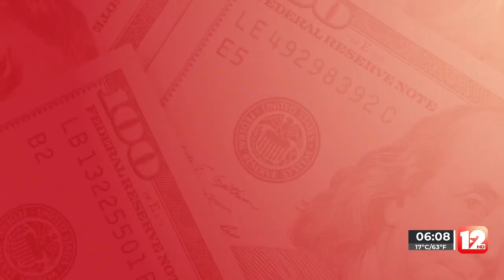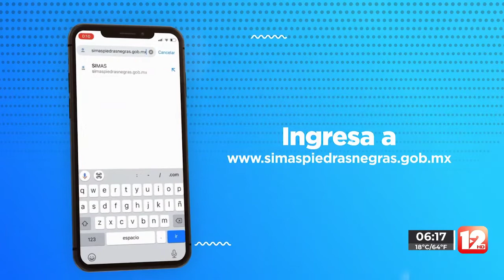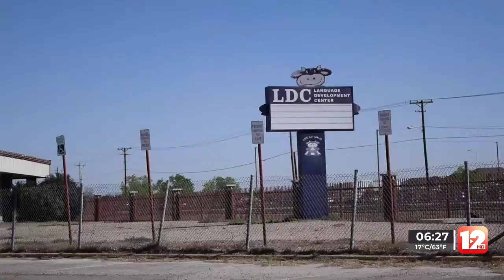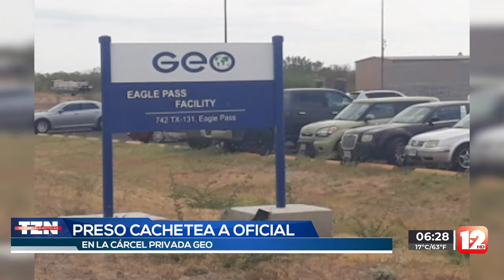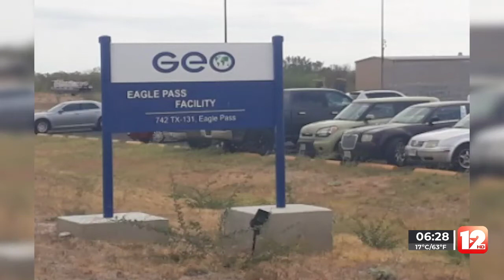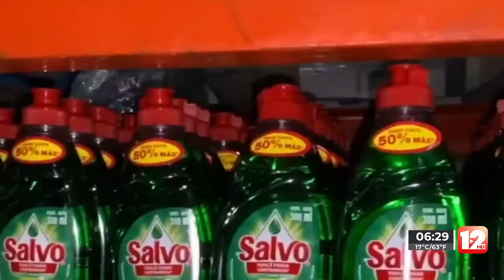TELEZÓCALO MATUTINO│31 DE MARZO 2022